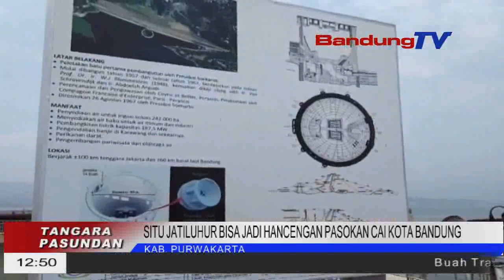SITU JATLUHUR BISA JADI HANCENGAN PASOKAN CAI KOTA BANDUNG